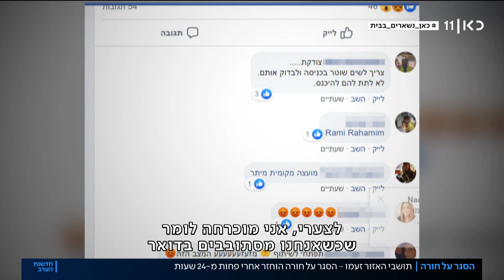"מסכנים את כל האוכלוסיה": אחרי שבוטל - הסגר על חורה הוחזר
כאן חדשות | הסגר ביישוב הבדואי חורה הוסר היום למשך כמה שעות לאחר שפקע בחצות, אבל אחר הצוהריים כבר הוחזר. הבלבול בהנחיות והמחאה של היישובים היהודיים הסמוכים. כתבתו של איציק זוארץ, מתוך חדשות הערב 05.05.20